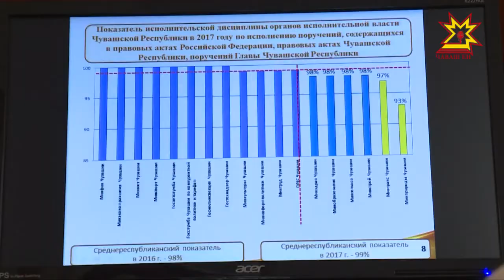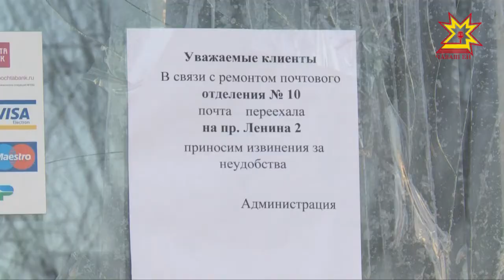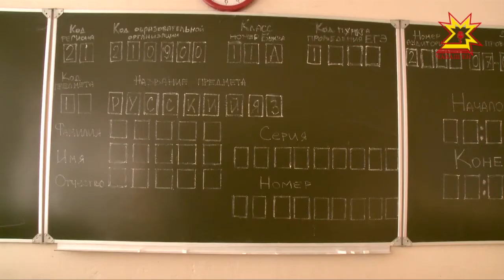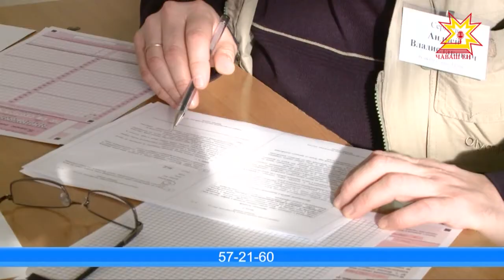Республика 14.02.2018 на чувашском языке. Вечерний выпуск